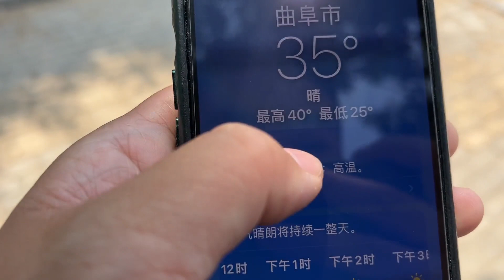山东“3元”熏豆腐，曲阜特色美食，3元一份有6片，能挣多少钱？【小帅探店】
山东“3元”熏豆腐，曲阜特色美食，3元一份有6片，能挣多少钱？